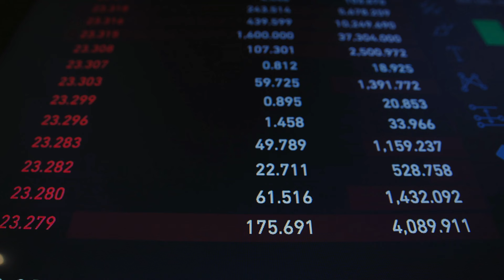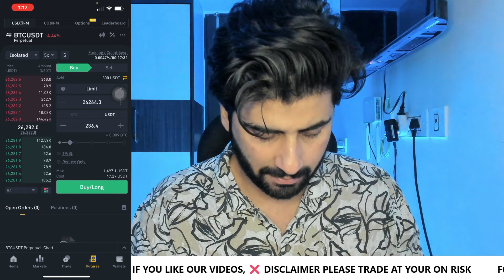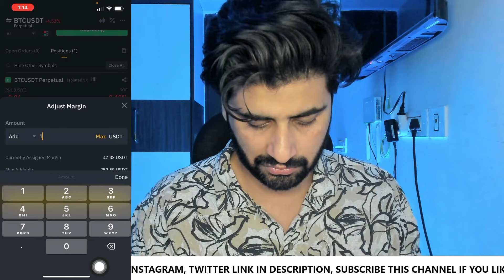ZERO LIQUIDATION STRATEGY FOR BEGINNERS 2023 | BINANCE FUTURES STRATEGIES